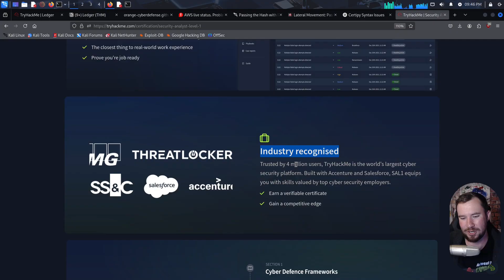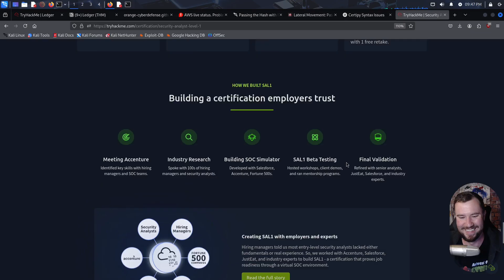Revisiting the SAL1 & The Problem with Influencers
📚 Resources:
Enroll in my Courses (search for Tyler Ramsbey)

When the SAL1 by TryHackMe released, a bunch of influencers immediately released videos about it (myself included).

In this video, I revisit the SAL1 & also explain why influencers should NOT be making sponsored videos about certifications.